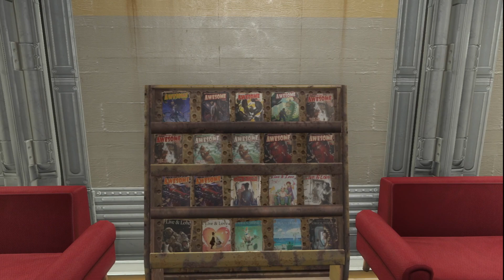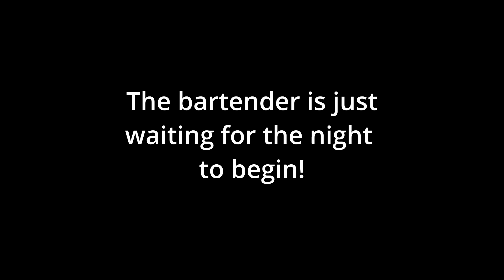Fallout 4 - Vault 88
There is more room in this vault than I knew what to do with. I had to block off the subway entrances for security reasons. Now there is only one way in, through the vault door and past the heavy security! There is a pool, two basketball courts, a tiki bar, an arcade and a boxing ring to settle people's arguments! Some of these vault dwellers even like to restore old cars to their pre-war cherry condition! Come on in and enjoy the many amenities!